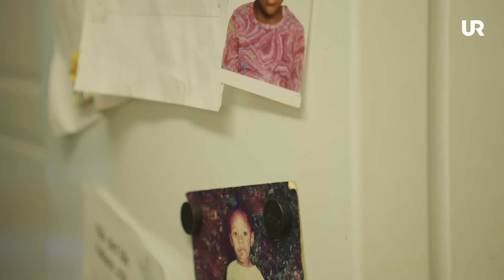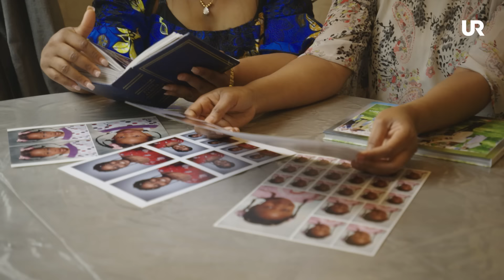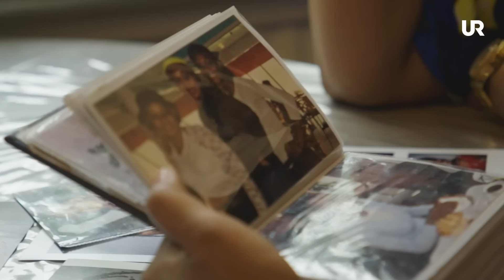Upptäck bröstcancer i tid | "Jag trodde bröstcancer var ett straff från Gud" - Therese Khamany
Vad är bröstcancer? Bröstcancer är en sjukdom som ofta drabbar kvinnor, men män kan också få den sjukdomen. Therese Khamany vill förändra synen på bröstcancer. Hon var själv 29 år när hon fick reda på att hon hade bröstcancer och var rädd att livet skulle ta slut. "Jag fick stöd från min familj, men inte från mina vänner, de ville inte prata med mig"", berättar hon.

Hennes vänner tog avstånd från henne då de trodde att sjukdomen var en bestraffning från Gud. Therese kände sig ensam och blev deprimerad. Hon behandlades med cellgifter, strålning och antihormoner och blev till slut frisk.

Nu vill hon föra vidare det hon fått lära sig om sjukdomen till andra och förändra synen på bröstcancer genom att informera kvinnor om att det bara är en sjukdom.

Vi lyfter röster, erfarenheter & kunskap - av och med personer med migrationsbakgrund. Produceras av UR. Vi finns på UR Play, Instagram, Youtube och Facebook.